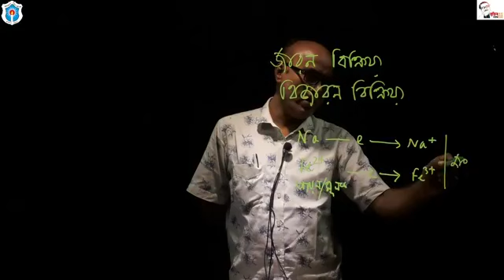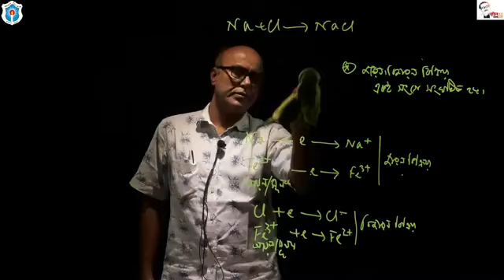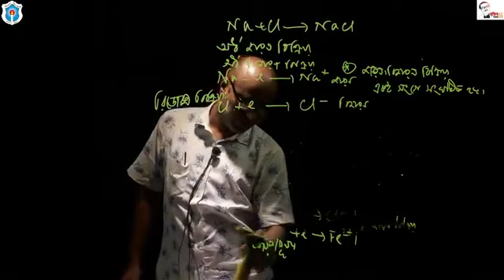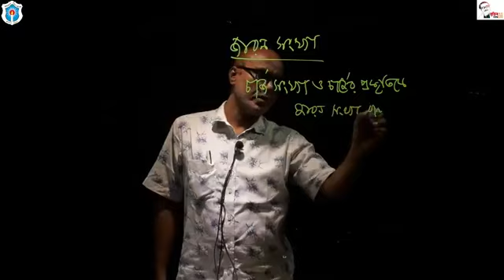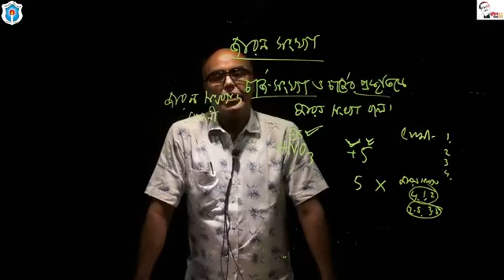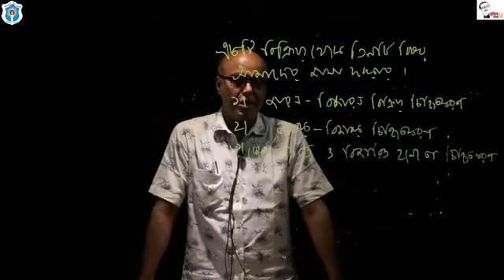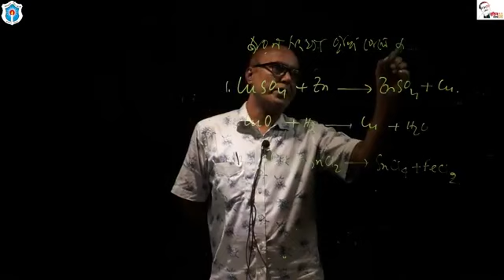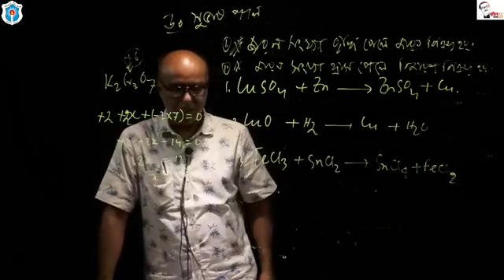Topic: পরিমাণগত রসায়ন; বি এম মহীবুর রহমান, সহযোগী অধ্যাপক ​(রসায়ন), ঢাকা কলেজ, ঢাকা।